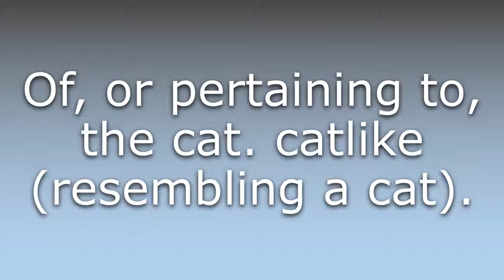What does Feline mean?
What does Feline mean in English? Learn the meaning of the word Feline! How to Pronounce Feline. Expand your vocabulary, learn words.